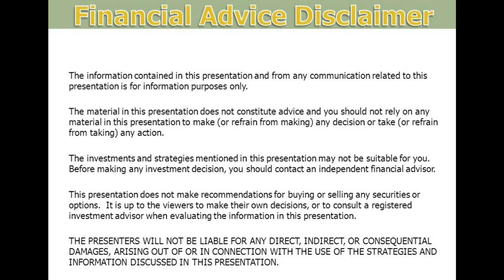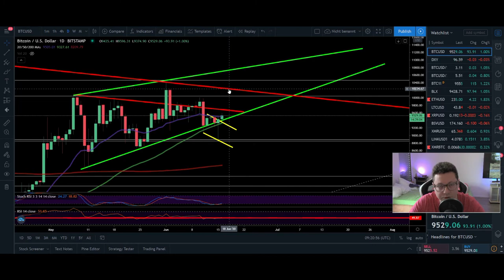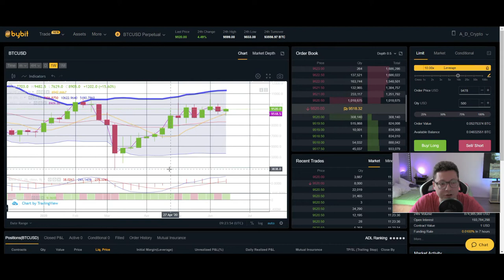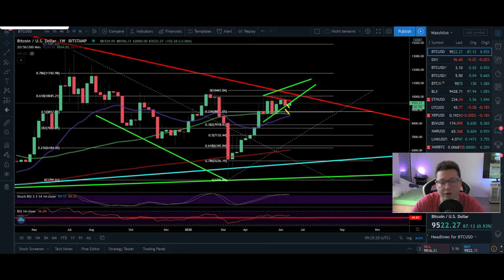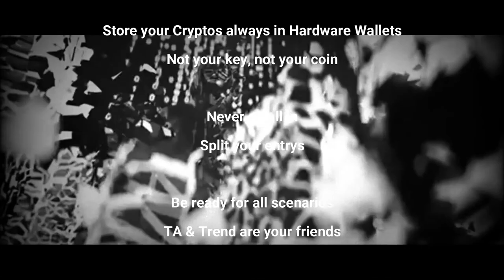BITCOIN ₿ FAST RECOVERY ¦ Watch out for TODAY'S CLOSE ¦ 🔥100$ BONUS BYBIT🔥 ¦ Bitcoin TA 16.06.2020